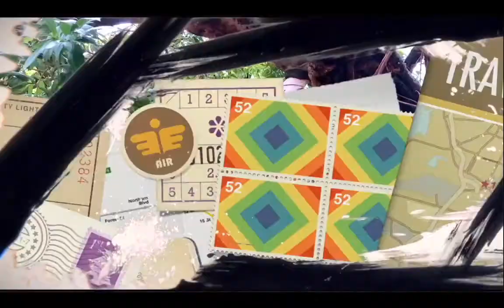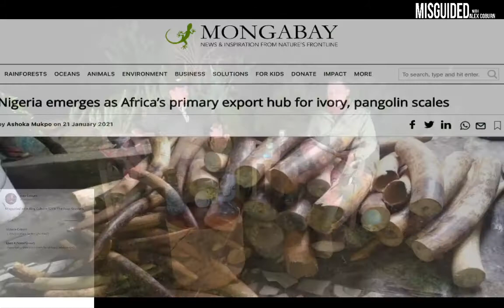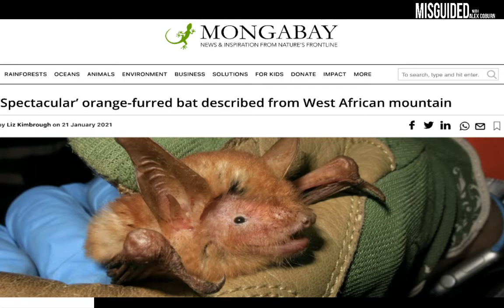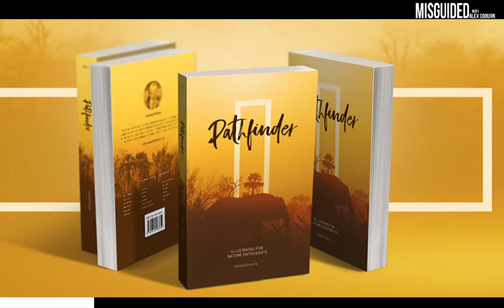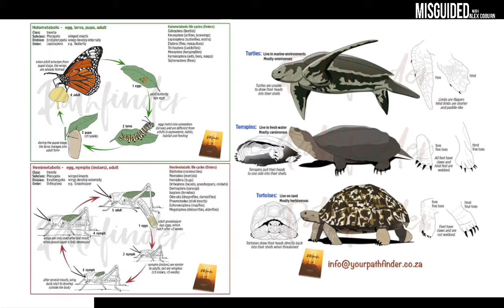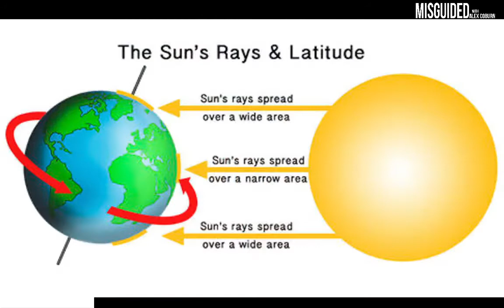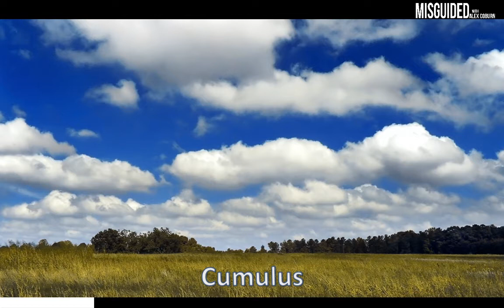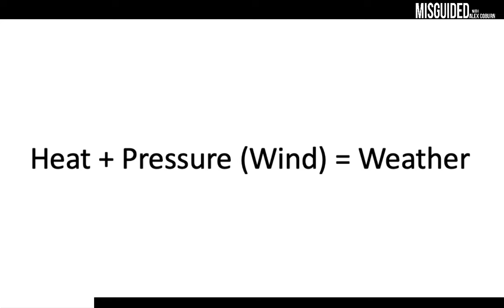The Weather is BORING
On this episode of Misguided we're checking out the weather. Join us for an evening of wildlife, conservation, and laughs. The show airs live on Mammalz Saturday evenings at 7pm PST. Check out the platform to join us live!

Featured Music:
Chiquita Banana
1940's, United Fruit Company
Voiced by: Monica Lewis